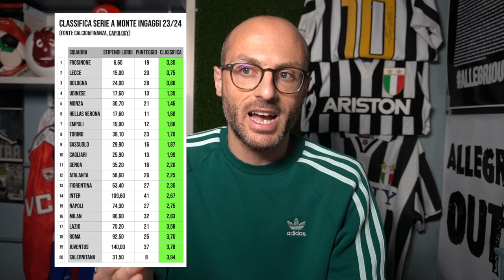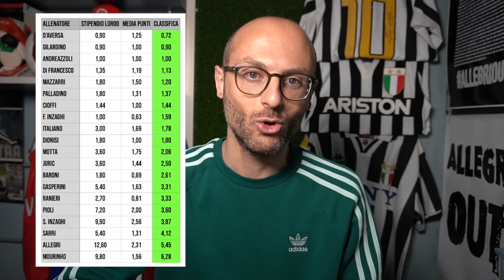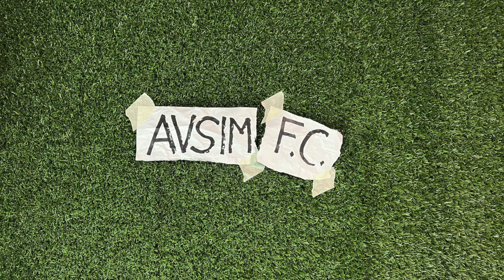Stipendi e punti in Serie A: Di Francesco non è il migliore, Allegri non è il peggiore ||| Avsim